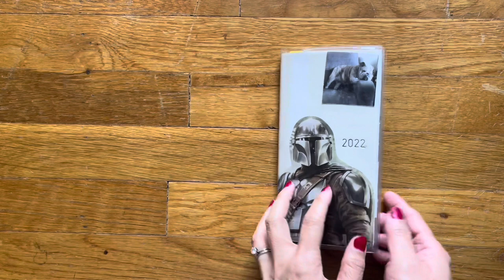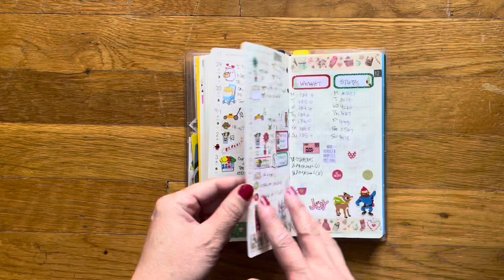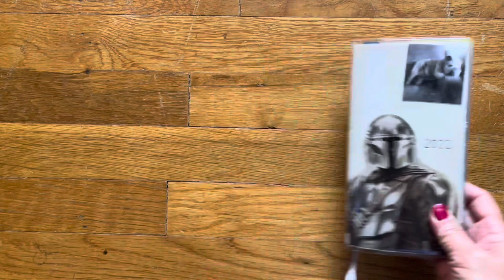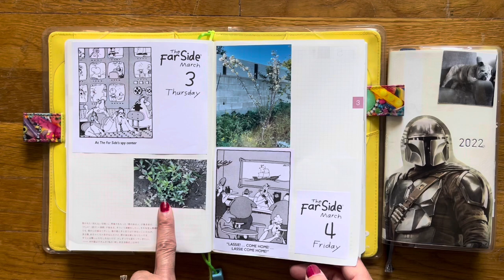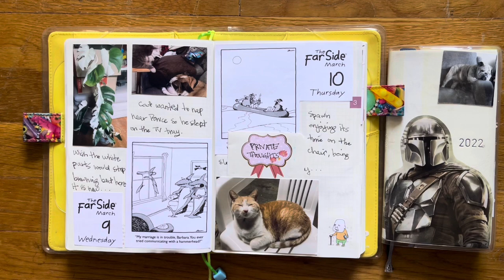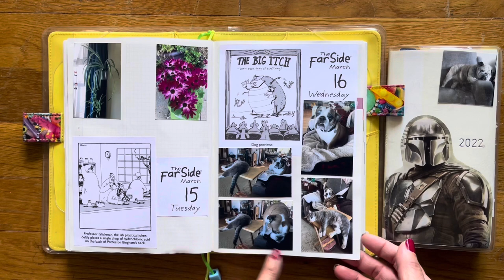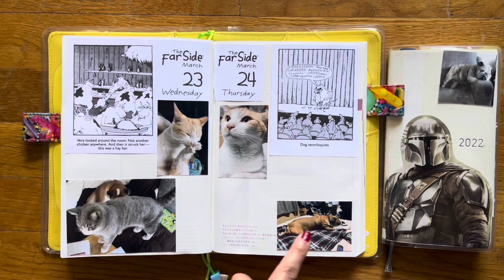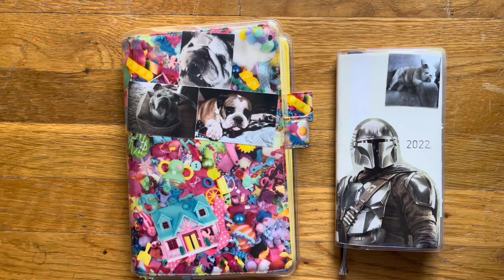After the Pen | March, 2022 - Flip Through - Hobonichi Cousin | Hobonichi Weeks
March has been a rough month with Bruce and I having medical appointments and with my best friend passing away unexpectedly.  I'm still at a loss for words with her passing.  I just can't.

I really appreciate everyone, who's stuck around to watch my videos.  It’s been a few weeks since I uploaded a video.  So I really hope you’re all doing well.  Life just keeps happening, making it hard to film.